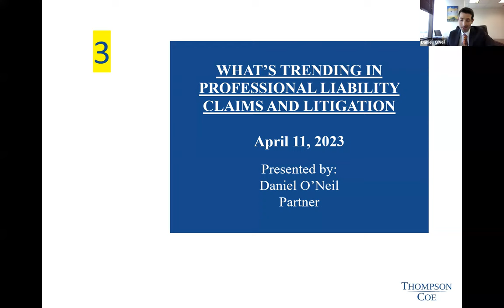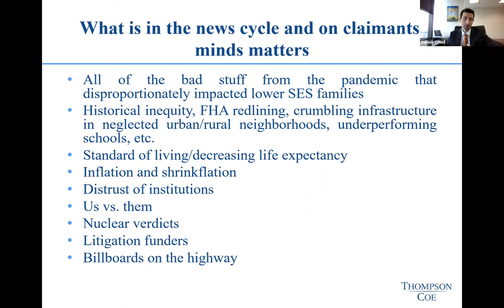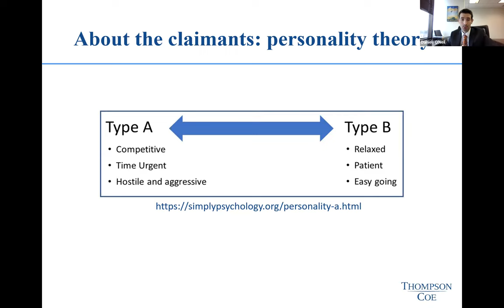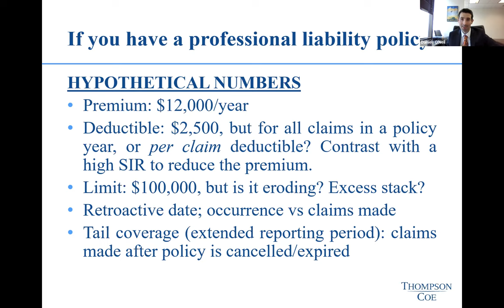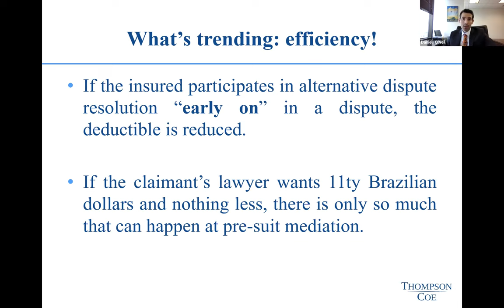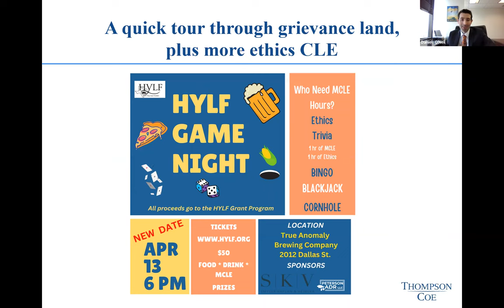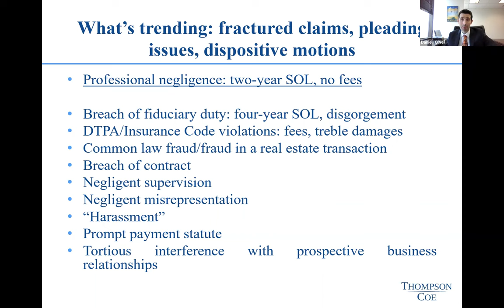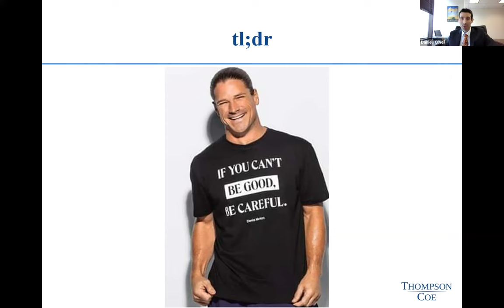What's Trending In Professional Liability Claims & Litigation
Speaker:  Daniel O'Neil, Thompson Coe LLP
Introducer:  Harriet Wessel, HYLA CLE Co-Chair, Norton Rose Fulbright LLP

MCLE:  Self Study